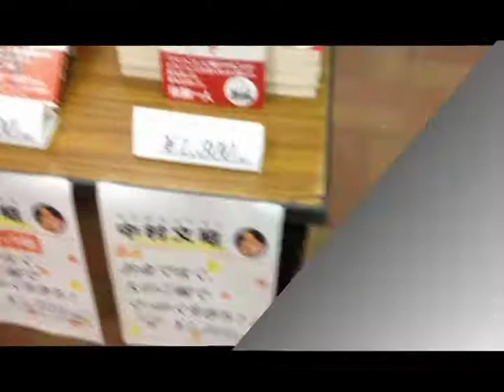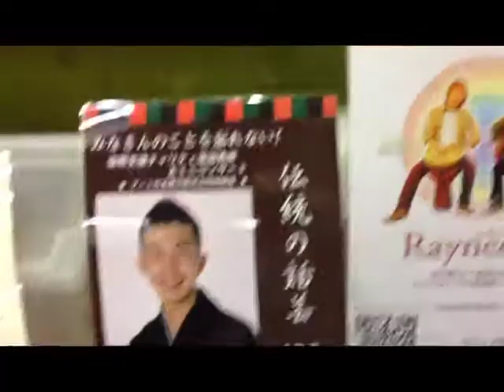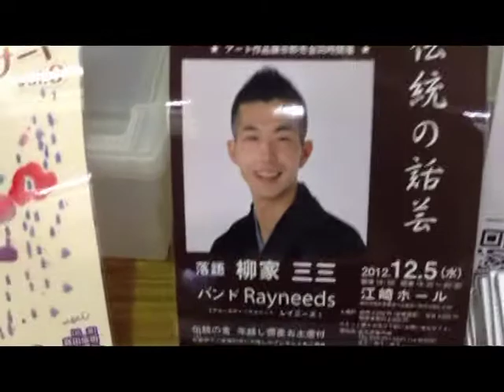2012.10.23 『Rayneeds』LIVE＠掛川 生涯学習センター 大ホール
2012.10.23 静岡県掛川市の「生涯学習センター 大ホール」で開催された「第3回 中村文昭講演会 in 掛川」に、掛川市を拠点に活動中のアコースティックユニット「Rayneeds(レイニーズ)」がオープニングアクトとして出演!!

中村文昭さんの「Happy 'Re'Birthday」をカバー演奏。

【O.A】Rayneeds

【講演】中村文昭